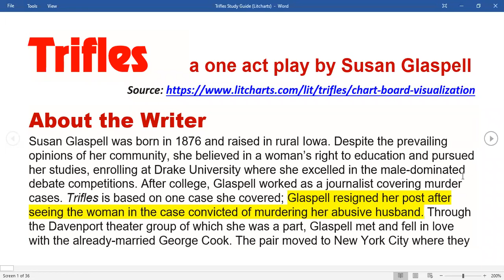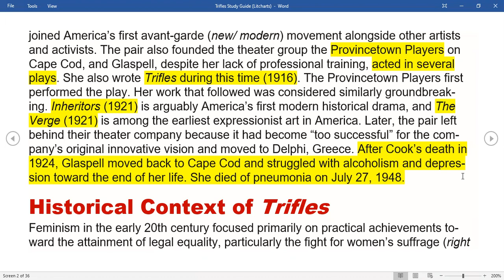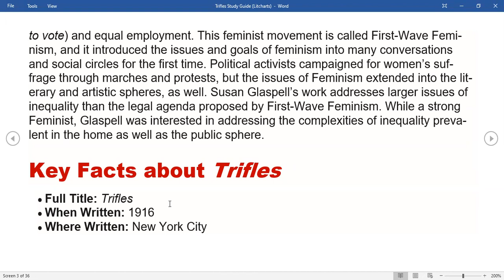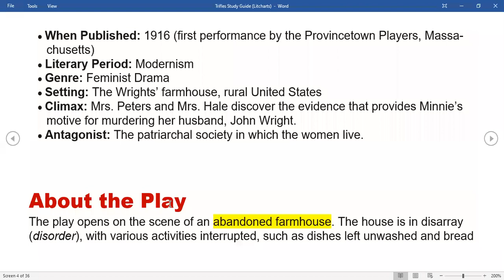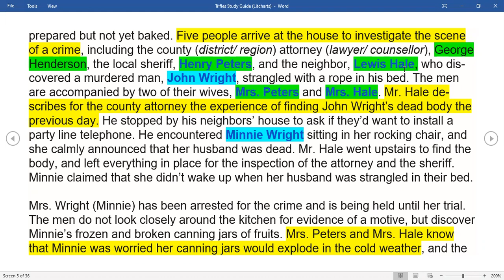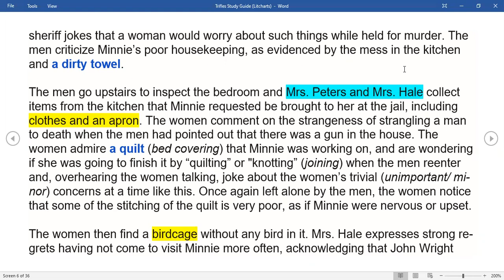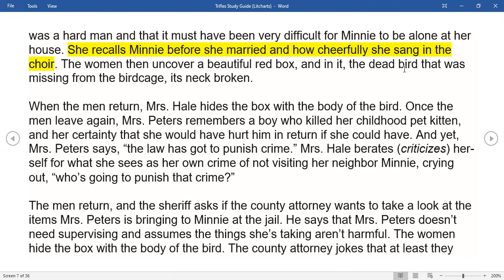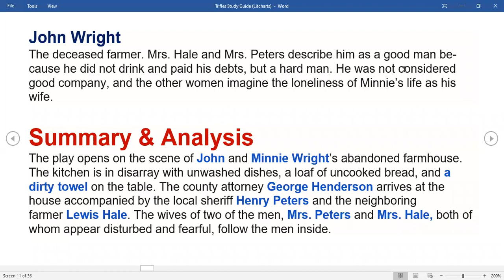Class 11| Trifles, Susan Glaspell| Part-1 | NEB| English| Summary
This is a raw video without any edit. I’ve just recorded this video of virtual class during pandemic. However, I’ve uploaded here thinking that it may be useful for those students who are preparing for the exam of class 12 staying at home.

Click on the links below for other lessons of
Compulsory English (Class 11, NEB)